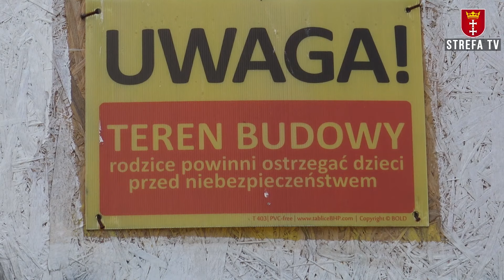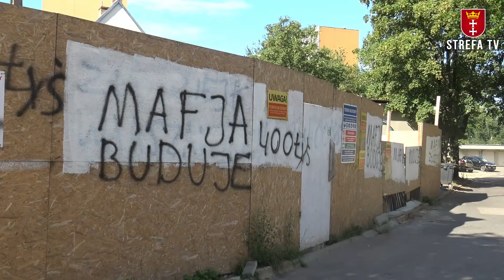Groźby, podpalenia, bezczynność urzędników - sprawa kamienicy Grunwaldzka 597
Groźby, próby podpalenia, bezczynność urzędników -  to codzienność mieszkańców kamienicy przy ulicy Grunwaldzkiej 597 w Gdańsku. W sprawie interweniował radny miasta Gdańska Kacper Płażyński oraz senator Lidia Staroń.